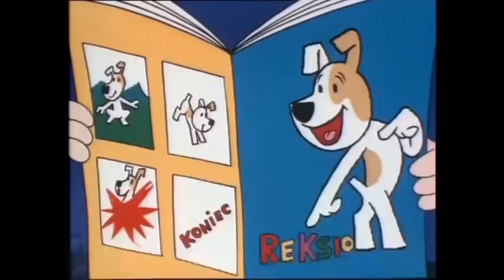HARCERSKA WARTA (1976) - SERIA PRZYGODY BOLKA I LOLKA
Bolek i Lolek – dwaj tytułowi bohaterowie jednego z najpopularniejszych polskich seriali animowanych dla dzieci.
WĘDROWNY CYRK

Seria: PRZYGODY BOLKA I LOLKA
Scen.: Władysław Nehrebecki, Leszek Mech
Reż.: Romuald Kłys
Zdjęcia.: Dorota Poraniewska
Opr.plast.: Franciszek Pyter
Muz: Tadeusz Kocyba
Barwny. Dł. 266m. R. 1976.
Animacja: Zuzanna Bębenek, Małgorzata Sromek, Andrzej Fletner, Olech Płonka
Dźwięk: Otokar Balcy
Montaż i efekty: Alojzy Mol
Kierownik Produkcji: Aleksandra Kordek